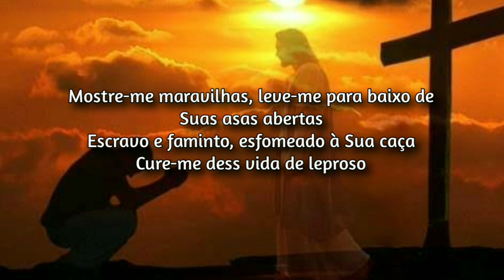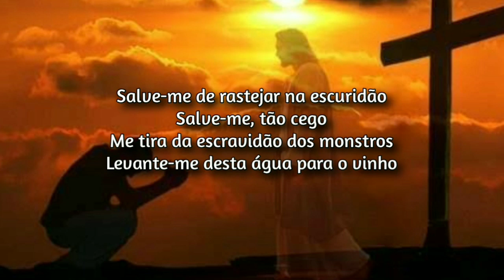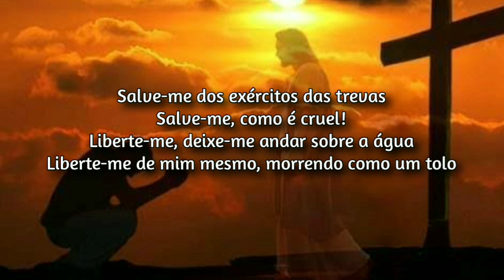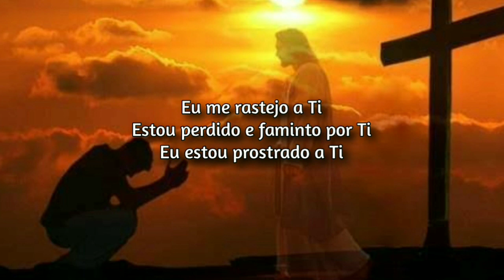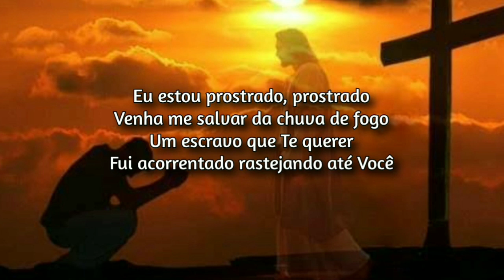W.A.S.P. - Falling Under (Tradução / Legendado)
W.A.S.P. - Falling Under

Lyrics

Show me wonders, take me under
 Your wings open wide
 Slave and hunger, starve and hunt you
 Heal me from this leper's life
 Save me from crawling in darkness
 Save me so blind
 Change me from a slave unto monsters
 Raise me from this water to wine

 I’m fallen under, fallen under
 Ooh claim me from a thousand days
 Raise me won't ya
 Been bathed in blood over you
 Come save me from a thousand flames
 A slave to want ya
 Been chained to crawl under you

 Pull me up from saints of darkness
 Breath me back to life
 Slave in hostage slain in bondage
 Bathe me in your blood back alive
 Save me from armies of darkness
 Save me so cruel
 Un-chain me let me walk on the water
 Un-chain me from me dying a fool

 There’s no soul of nothing inside
 No heart beating, bleeding no-thing
 Only you can breath me lifeless
 See the last I breath

 I'm fallen under you
 I'm faller under you
 I'm lost in wonder you
 I'm going under you
 I'm lost and hunger you